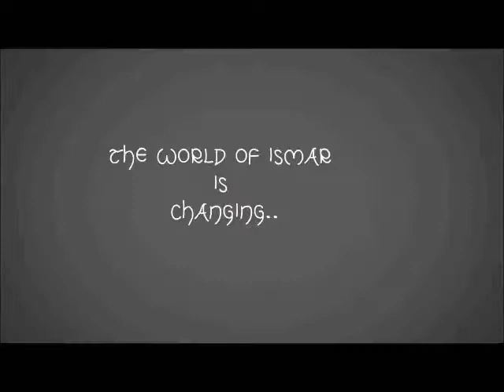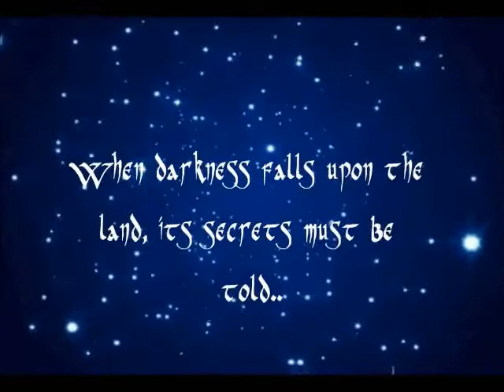The Secrets of Ismar Broken Thunder (Book Trailer)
Enter the world of Ismar, where dragons roam the skies, fairies take care of the earth, and where dark secrets are kept hidden. A young boy discovers that he has the blood of the mighty king, and soon fidns out that he might have also the blood of the Silent One, a magical being more powerful then any other, the SIlent One is also said to have the power to read the anciant secrests that are kept hidden in the mighty Singing Mountains by the Wanderer an old man who keeps the book hidden deep within the darkkest part of the world. However a dark wizard by the name of Luzdanious, wants to find him and use him to retreive the secrets so he can take controll over the realm.